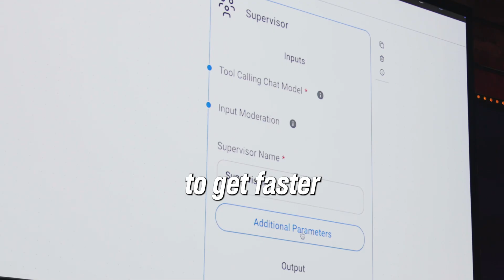Mindvalley AI Summit 2024 | Day 2 Recap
Unlock your potential with Mindvalley. Start your free 7 day trial. Join us live on Day 3 of the Mindvalley AI Summit 2024 for free

Here’s a glimpse into Day 2 of the Mindvalley AI Summit 2024!

Today is the last day to tune in and elevate your skills. Join us for sessions on creating voice agents, producing video content at scale, scoring leads for effective outreach, and building a team of custom AIs.